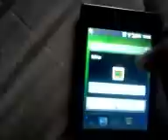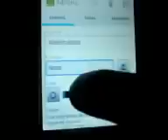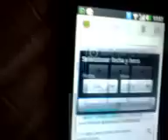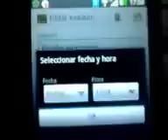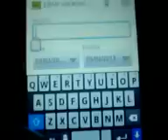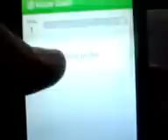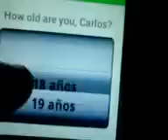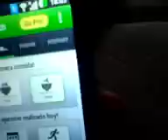Aplicaciones android part2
Las apps se llaman : my class schedule y. noom weight loss